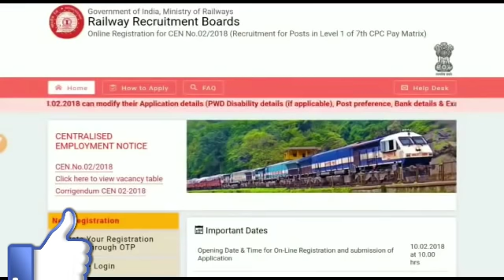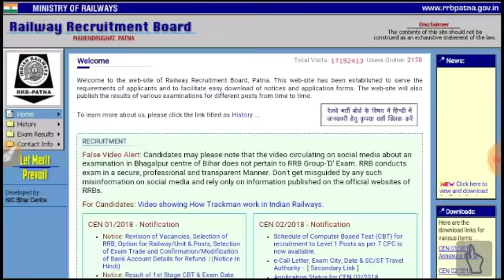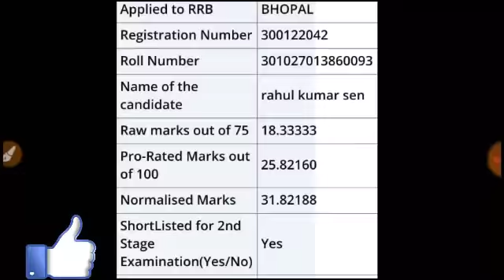रेल्वे ALP TECHNICIAN रीजल्ट घोषीत हुआ/चेक करे अपना स्कोर कार्ड,लाखों फेल अभ्यर्थी हुऐ पास/Indeed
RPF 19 dec 1st shift questions,Rpf 2nd shift questions,rpf shift 3 questions,rpf shift 1 paper,rpf shift 2 paper